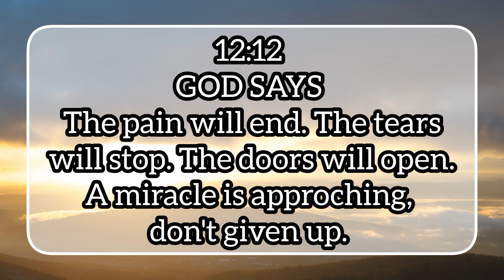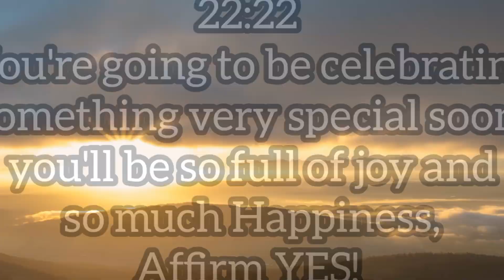THE FINAL SIGN FOR YOU FROM THE KINGDOM OF GOD - JESUS| Open Your Life Depends on it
God's Promise of Blessing and Faith - Encouraging Words for You

Description: In this video, we bring you a message of hope and encouragement from God. No matter what you're going through, know that God hears your prayers and has not forgotten you. His promises of blessings and faith are true. So, keep your head up and have faith. You are not alone. You are blessed. Type "Yes" in the comments section to affirm your faith and let us know how this message has encouraged you. Remember, you are loved and supported. God bless you!